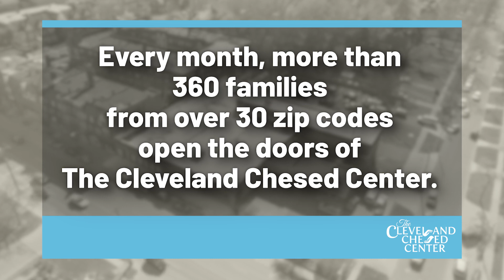Cleveland Chesed Center Annual Campaign (3:16)